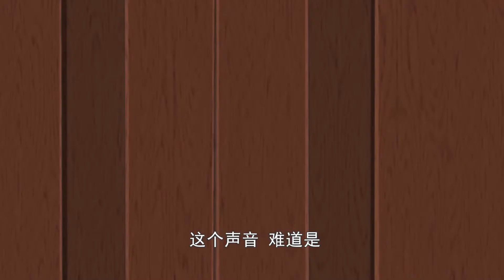盟卡车神Turning Mecard| 第29集 哥哥与弟弟 | 儿童动画 动漫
故事發生在一個和人類世界高度接近的時空，這裡除了生活著的人們，還存在著神奇的迷你小靈獸。樂陽是一個真誠純潔、機智勇敢、充滿愛心的男孩，他積極探尋並和小靈獸成為了朋友。同時，來自不同時空的夥伴們也在探尋著靈獸，在這個過程中，樂陽用真誠和愛心感染了大家，競技對手成為了好夥伴，越來越多的夥伴也來幫助他，一起解開靈獸的秘密。壞人想要利用靈獸來實現野心，但樂陽的真誠和純潔化成了靈獸的核心力量，夥伴們攜手戰勝重重困難，讓壞人的野心破滅，幫助大家恢復了安寧的生活。